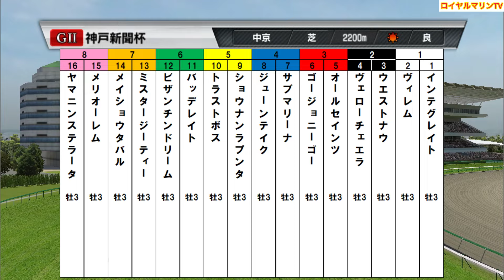【神戸新聞杯2024】ウイポ枠確定前シミュレーション メリオーレム メイショウタバル ジューンテイク ウエストナウ オールセインツ #2944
神戸新聞杯

神戸新聞杯
15:35 芝2200m(左 B) 16頭
サラ系３歳オープン(国際) 牡・牝(指)馬齢

インテグレイト　57.0
ヴィレム　57.0
ウエストナウ　57.0
ヴェローチェエラ　57.0
オールセインツ　57.0
ゴージョニーゴー　57.0
サブマリーナ　57.0
ジューンテイク　57.0
ショウナンラプンタ　57.0
トラストボス　57.0
バッデレイト　57.0
ビザンチンドリーム　57.0
ミスタージーティー　57.0
メイショウタバル　57.0
メリオーレム　57.0
ヤマニンステラータ　57.0